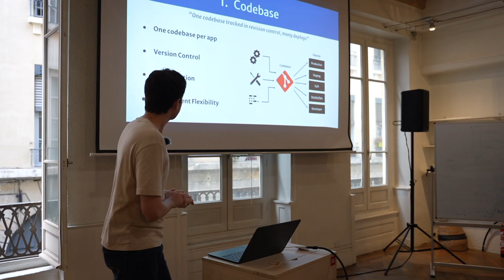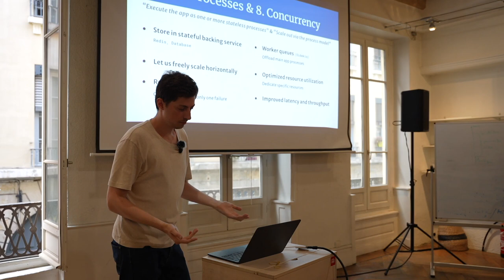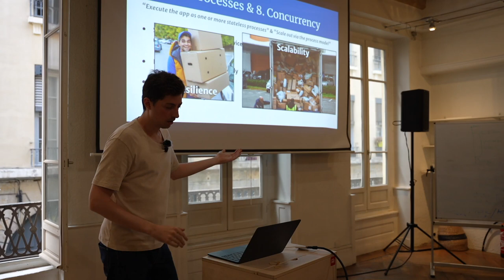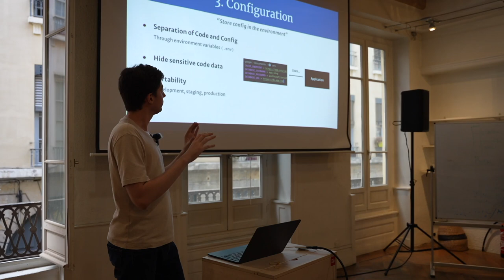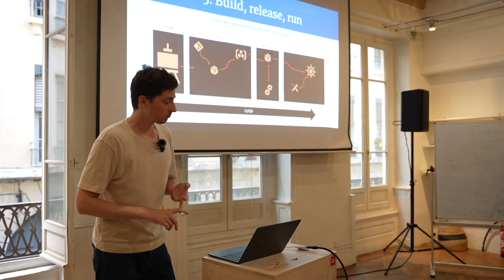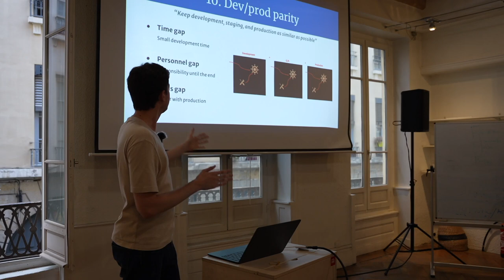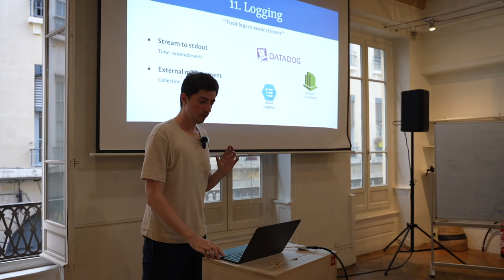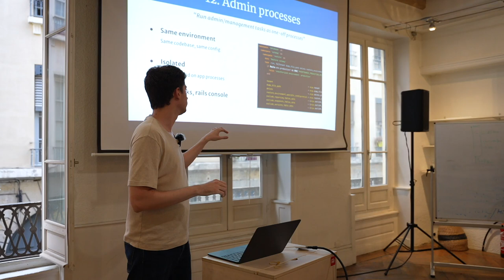Les 12 facteurs dans une application SaaS - Geoffroy Dubruel - Lyon.rb 2024.6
En 2012, Heroku a défini les « Twelve Factor-App », 12 règles à suivre pour le développement d’applications modernes robustes et scalable. Mais quels avantages concrets apportent-elles à nos applications ? Dans cette présentation, nous allons challenger ces idées, rappeler les bonnes pratiques et questionner leur impact actuel.